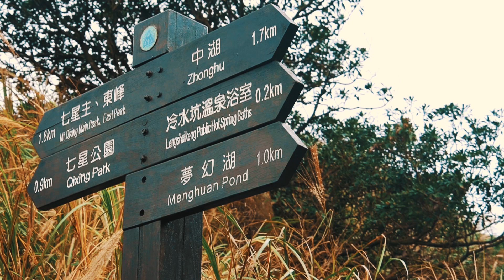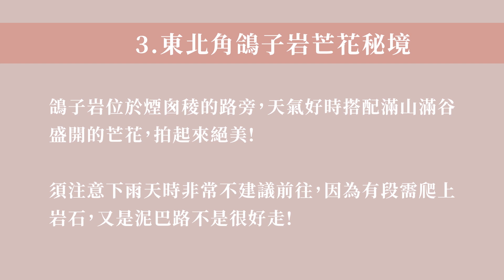北部三大芒草景點｜發現一個都沒人的芒草秘境！VLOG28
整理了雙北３個拍芒草的景點！
網美點、大眾點、秘境點
３個不同風格的芒草景點推薦～～

1.陽明山冷水坑芒草
冷水坑登山入口（停車場對面），台階往上走就可以看到芒草，照片拍攝的陽明山芒草蜿蜒道路，大約往上走20-30分鐘可抵達，位在七星山步道0.4KM處!

2.樹林三角埔頂山芒草
這邊視野遼闊，不只夕陽時很美，連夜景都很厲害!
抵達需要走一小段的泥土路，天氣好時很好走，但下雨這邊會都是爛泥巴~
整片山頭盛開芒草，每個角度拍起來都很好看，不過因為這邊人也多，大家還是早點來卡位~

3.東北角鴿子岩芒花秘境
鴿子岩位於煙囪稜的路旁
天氣好時搭配滿山滿谷盛開的芒花，拍起來絕美!
須注意下雨天時非常不建議前往，因為有段需爬上岩石，又是泥巴路不是很好走!
還想去其他地方旅行嗎

【Guang小光】宜蘭景點｜夏日避暑必看！30分鐘瀑布秘境、太平山搭蹦蹦車｜情侶旅遊推薦 宜蘭旅遊

【Guang小光】嘉義旅遊3天2夜 EP2．得恩亞納 多林車站 奮起湖 阿里山霧很濃

嗨～大家好，歡迎來到我的頻道
我是小光 、Guang ，有一次在台中一間韓國餐廳跟老闆聊天後得到了 와니（音似：婉妮）的小名😂

這邊會分享我的生活、旅遊影片～
如果有想看的主題歡迎留言給我！
我是桃園人 住台北 8/16 獅子座🦁
🖤 잘 부탁합니다 🖤

PopDaily：小光와니 👀

工作邀約👉🏻
歡迎加入Line：wendy83085566
目前經營的社群平台